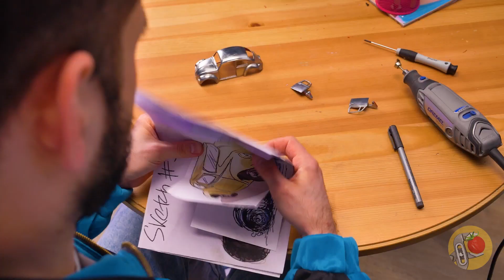Orang Baik Vs Orang Jahat Mengubah Volkswagen Beetle || Tantangan - siapa yang lebih keren?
Hai gaes! Kami tahu kamu menyukai Volkswagen Beetle, dan kami juga tahu kamu menikmati tantangan yang bagus. Itu sebabnya kami membuat video yang menggabungkan keduanya! Mau melihat pertarungan epik antara orang baik dan orang jahat? Bersiaplah untuk menyaksikan pertempuran epik memperebutkan mobil mainan. Alih-alih memperbaiki mobil bersama-sama, mereka memutuskan untuk melakukan sesuatu yang berbeda secara bergiliran sementara yang lain tidak ada. Hasilnya adalah transformasi yang akan membuatmu takjub! Jika kamu ingin bersenang-senang, ayo langsung tonton aja!
Kami mulai dengan mencairkan mobil dan membongkarnya. Kami kemudian melanjutkan dengan mengelupas cat lamanya dan membuat beberapa potongan. Setelah itu, kami membuat bemper belakang baru menggunakan lempung sculpting dan menggunakan suku cadang dari mobil lain untuk membuat velg baru. Kami memperbarui kursi lama dengan yang baru dan mengecat interior mobil. Untuk menyempurnakan kap kendaraan, kami menggunakan lakban nano untuk membuat bagian baru dan melapisi bodi mobil dengan kombinasi warna merah dan perak yang mencolok. Selain itu, kami memasang kisi-kisi kawat logam ke jendela dan membuat paku dari kawat yang sama. Untuk menyelesaikan transformasi, kami melilitkan rantai pada roda baru dan mengikatnya ke mobil. Dengan menyatukan semuanya dan menambahkan detail kecil dengan cat ekstra, kami mendapatkan mobil yang keren dan mutakhir!
Suka videonya? Berikan acungan jempol dan beri tahu kami di komentar siapa yang tampil lebih baik di Tantangan Orang Jahat Vs. Orang Baik! Bagikan videonya ke teman-temanmu! Jangan lupa tonton juga video menarik kami lainnya :